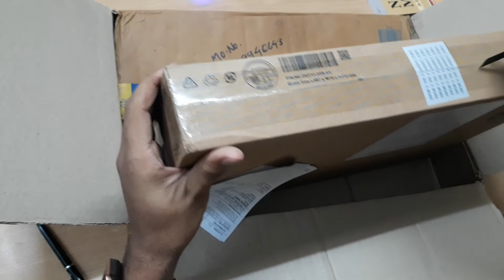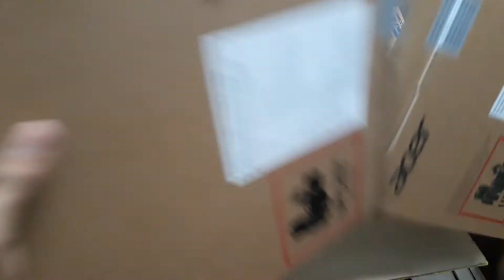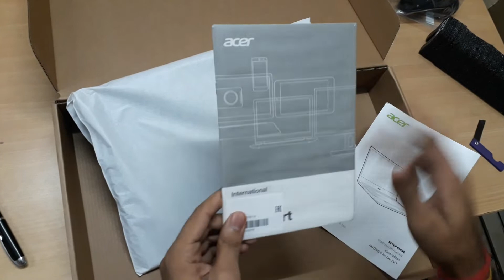Acer swift 3 | Core i5 | 8th Generation | UNBOXING my new laptop under 50k range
It's same as like that of previous laptop i.e; ACER SWIFT 3 .

But this time it's 14inches screen (having same specifications)